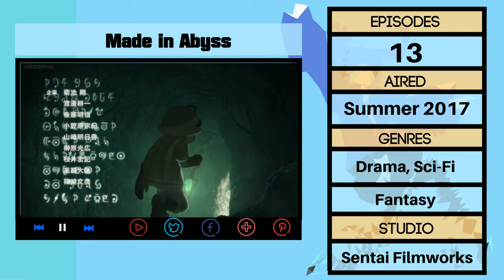Top 10 Trending Anime [Week JUL 31 - AUG 06] #7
TOP 10 TRENDING ANIME OF THE WEEK! (Summer 2017 Edition)

The video with the results will be uploaded every monday on this channel!

Daze ya later guys! ;D

About UNOTAKU:

We try to provide the anime community with great and interesting content, that will help them understand certain anime and genres much better, maybe even help a newbie figuring out this whole ‘anime-thing’, or just making someone smile while they read one of our posts or watch one of our videos!

We focus mostly on anime reviews and rankings, but since we are trying to grow as much as we can, we are looking forward to talking about many more interesting topics in the near future!